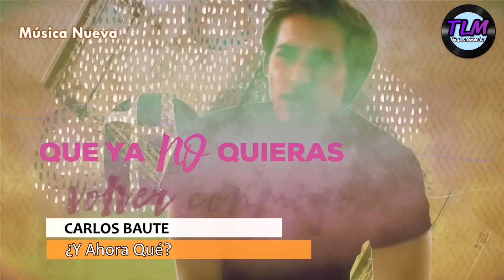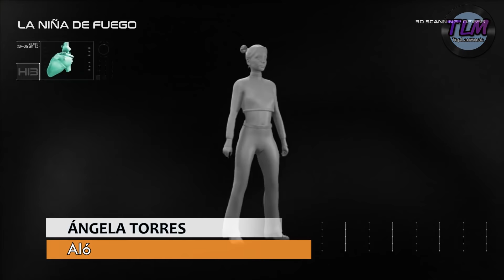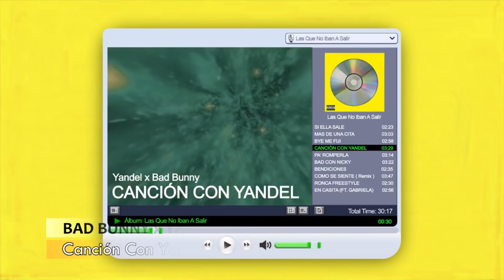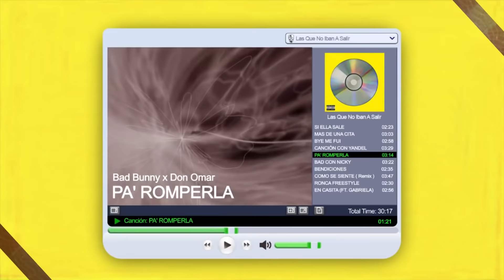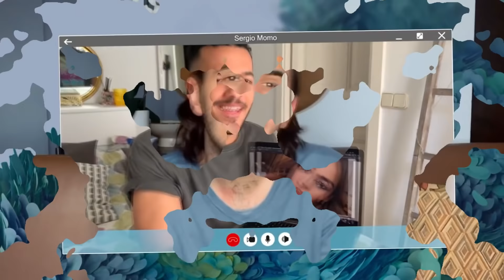Top 50 Latino Junio 2020 (Semana 26)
Top 50 latino con lo más nuevo de la música y las canciones más votadas de la semana.